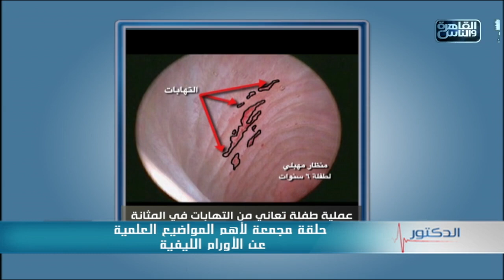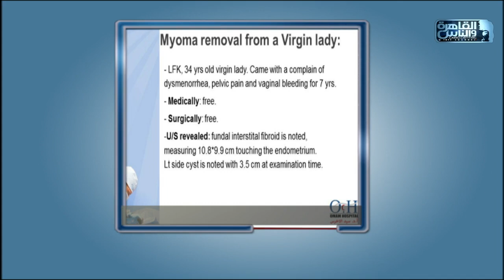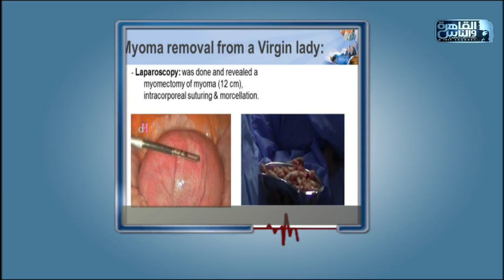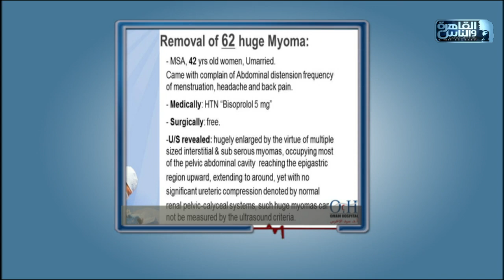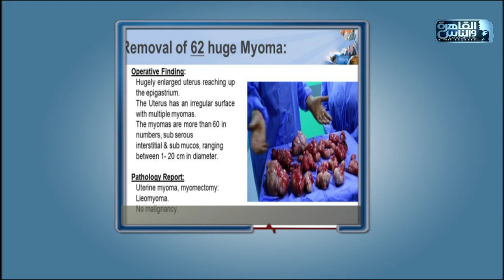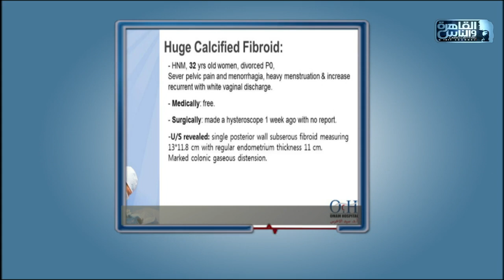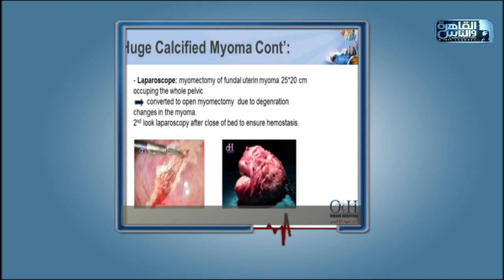الدكتور | الحلقة الكاملة 10 يونيو 2022 مع دكتور أيمن رشوان